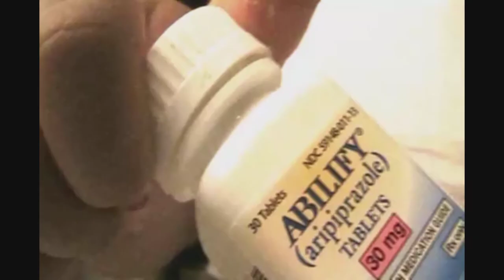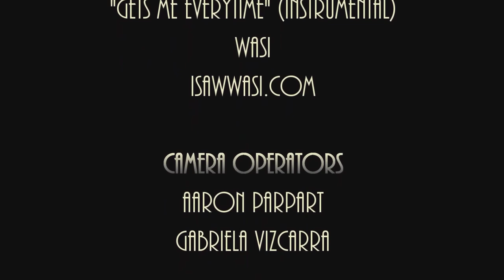The Me in Mental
An autobiographical documentary on mental health.

CSN Doc 1 Final with Tony Quirk